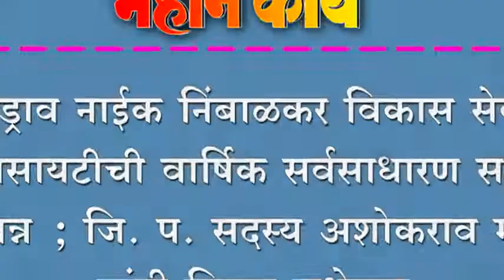यड्राव नाईक निंबाळकर विकास सेवा सोसायटीची वार्षिक सर्वसाधारण सभा संपन्न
यड्राव नाईक निंबाळकर विकास सेवा सोसायटीची वार्षिक सर्वसाधारण सभा संपन्न ; जि. प. सदस्य अशोकराव माने यांनी दिल्या शुभेच्छा